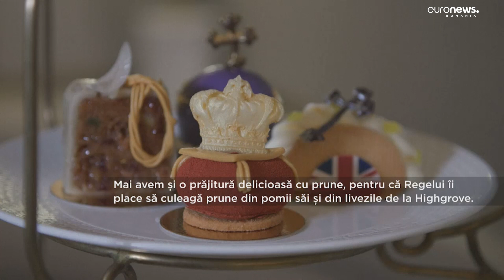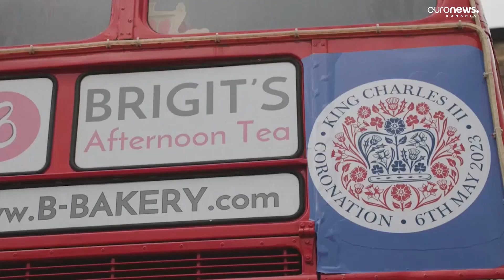Hotelurile au fost redecorate și bucătarii au pregătit meniuri speciale pentru încoronare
Londra se pregătește să primească sute de mii de turiști în weekendul în care Regele Charles va fi încoronat. Hotelurile au pregătit meniuri speciale care conțin feluri de mâncare îndrăgite de monarh.